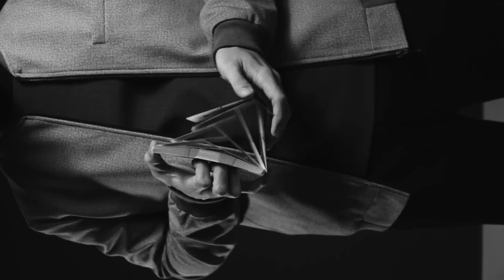If Bruce Lee Shuffled Cards… It Would Look Like This. | Liquid Paper | Cardistry by Virtuoso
You don’t need to be Bruce Lee to shuffle like that.

About:
Unbeknown to those most outside the magic community, the seemingly insignificant white borders on the back of playing cards have always been considered sacred to the magician. Borders aid in the concealment sleight of hand, especially for close-up magic, and till today are regarded as a necessary feature by most card magicians.

Yet, while Cardistry was first birthed centuries ago from magicians who desired to add some flourishes to their card handling, it in itself contains no magic at all. In fact, while card magic involves the concealment of movement, Cardistry is the very opposite - revolving around the expression and aesthetics of movement and form. In other words, borders often end up obscuring what the Cardist wishes to showcase.

Unfortunately, Cardistry was always regarded as a niche within the niche of magic, and Cardists had to make do with whatever decks they could get in their hands - that is, until Virtuoso came along.

In 2012, the Virtuoso deck made history as the first deck designed for Cardistry. Derived from Cardistry’s core movements and forms, the first Virtuoso deck featured a functional back design - Adaptive Aesthetics - that adapted to visually accentuate every card flourish a Cardist performed.

While it quickly proceeded to become the choice of top cardists around the globe, a single element always dampened its full visual potential - its inclusion of borders. So for the latest Virtuoso deck, we decided to go beyond the existing borders of Cardistry, by literally removing them.

The result is an edge-to-edge back design that not only magnifies each shape for maximum visibility, but also liberates the cards to seamlessly merge with one another to establish new forms. It’s what we consider our boldest and most breathtaking deck of cards to date, and we hope that this video, Liquid Paper, fully expresses that.

Along that same line of seamlessness, Liquid Paper is inspired from films such as “Birdman”, to appear as a single continuous shot from start to end. It also features audio samples Bruce Lee’s iconic “Be like Water” interview, which we feel most aptly expresses Virtuoso’s approach to Cardistry and playing card design.

All in all, we hope Liquid Paper thoroughly satisfies, and allows to you to enjoy and appreciate Cardistry as much as we do. Enjoy.

Credits:
Liquid Paper | If Bruce Lee Shuffled Cards… | Cardistry by Virtuoso

Cardistry by Virtuoso (The Virts):
Huron Low
Kevin Ho
Daren Yeow

Video concept by: Huron Low, Daren Yeow, Kevin Ho, Jeremy Tan, Joshua Tan

Directed by: Huron Low
Edited by: Daren Yeow
Cinematography by: Jeremy Tan
Color Grading by: Jeremy Tan
Wardrobe Styling by: Shu Juang

Audio samples by: Bruce Lee

Special Thanks to:
Collate the Label: Moses Lim, Velda Tan for blessing us with their studio that made this video possible.

Cardistry and Card flourish move list:
0:02 V Cascade by Daren Yeow
0:18 Siesta by Alejandro Portela (@aleporte)
0:32 Flicker by Huron Low + Rev 2 Twirl by Daren Yeow
0:35 Flicker Shot Behind the Back by Huron Low
0:39 Kryptonite by Dan and Dave Buck (@bucktwins) to Hot Shot Cut by Daryl Easton
0:42 Flicker Shot Behind the Back + Hot Shot combo by Thanh Cong Le (@gaolock2208)
0:49 LePaul Spread by Paul LePaul
0:51 Silver Surfer by Lee Asher
0:53 Reanimation by Daren Yeow
1:01 Top: Lavender Lapdance by Kevin Ho + Hot Shot Cut by Daryl Easton
1:01 Left: Slyce by Sylvester Singh
1:01 Right: 360 Railslide variation by Dan and Dave Buck + Helicopter Throw Cut (classic)
1:10 Thumb Fans (classics)
1:13 Snake Charmer by Kevin Ho
1:18 L Cuts by Jerry Cestkowski + Kryptonite by Dan and Dave Buck
1:22 Muse Cut by Henrik Forberg (@henrikforberg)
1:25 Bloom by Zach Mueller (@zachmonky)
1:36 Left: Anaconda by Bone Ho
1:32 Right: Silicone by Kevin Ho
1:43 Left: Spring (classic)
1:43 Right: Strobe by Daren Yeow
1:49 Left: Acrobatic Diving Board Double by Lee Asher
1:49 Right: Cascade (classic)
1:54 Ascari by Huron Low
2:00 Left: Kryptonite by Dan and Dave Buck to Hot Shot Cut by Daryl Easton
2:00 Right: Sybil by Chris Kenner + Off the Hook by Kevin Ho
2:10 Butterfly Effect by Daren Yeow (credit to Butterfly Shot by Bone Ho)
2:14 Firefly by Huron Low
2:28 Spring Triangle by Andrew Avila (@andrew.j.avila)
2:31 Vault Hunter by Kevin Ho
2:34 Revolver by Kevin Ho
2:50 V Cascade by Daren Yeow
3:05 Giant Waterwheel by Daren Yeow, Huron Low, and Elijah Cai